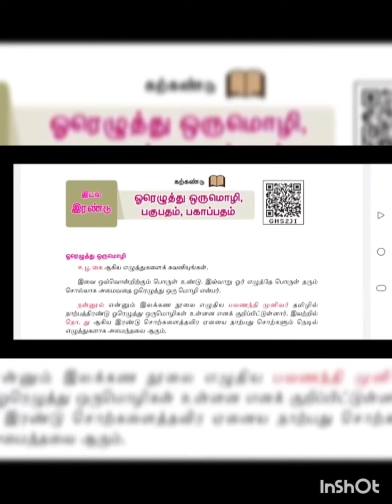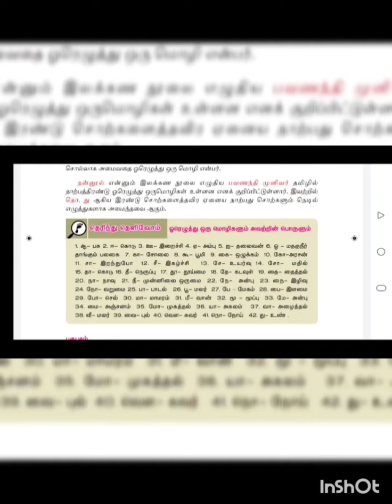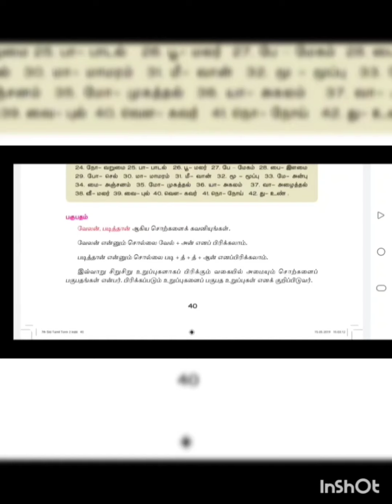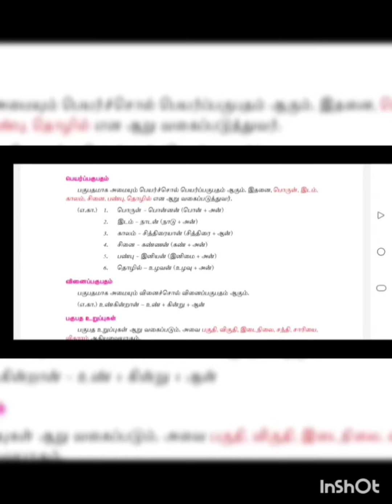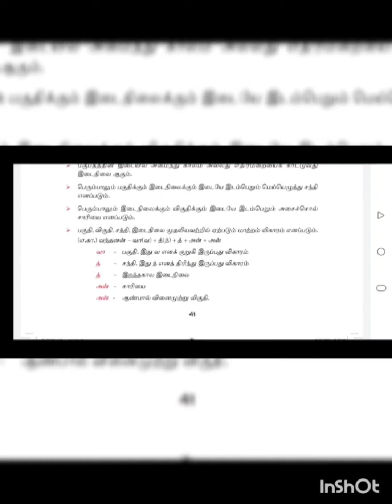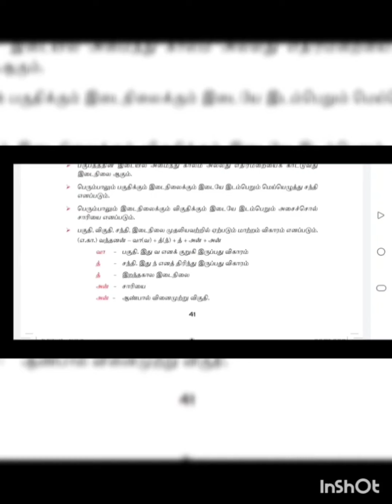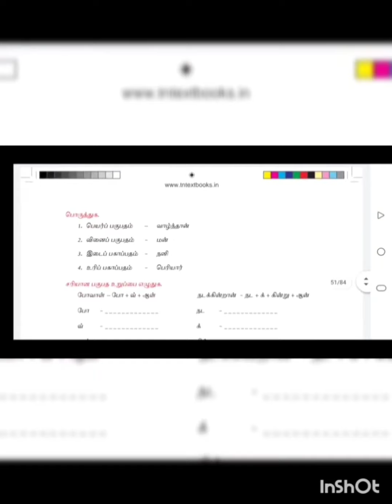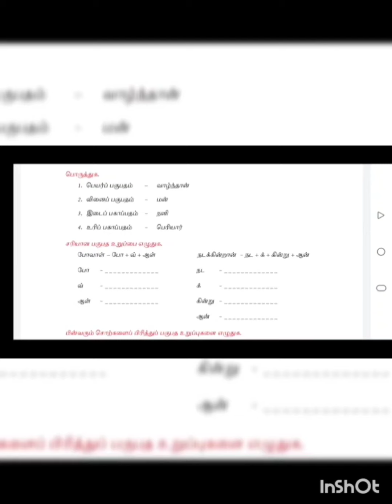orayzhuthu orumozhi pagupatham pagapatham 7th tamil with Q&A /ஓரெழுத்து ஒருமொழி பகுபதம் பகாப்பதம்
ஓரெழுத்து ஒருமொழி பகுபதம் பகாப்பதம் - வகுப்பு 7 - பருவம் 2 - வினா விடைகள் - Std 7 Tamil - Book back questions